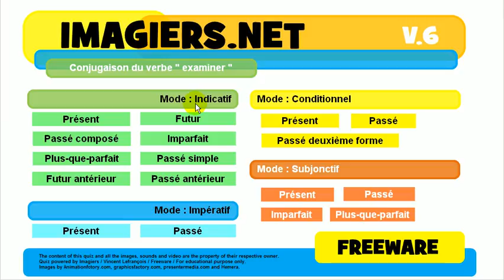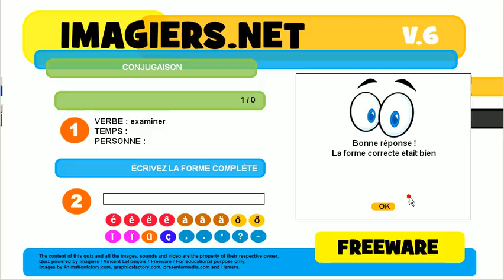Ismerje meg a francia # Konjugáció # examiner